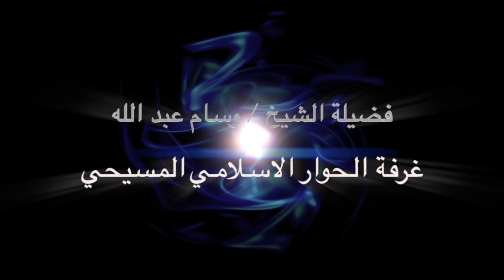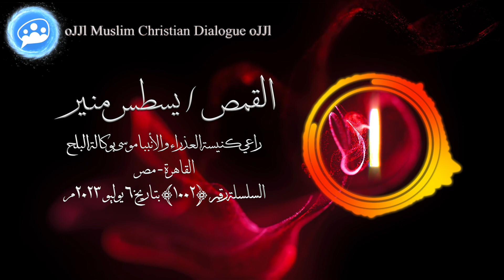القمص يسطس منير راعي كنيسة العذراء والانبا موسى بوكالة البلح يهرب من الشيخ وسام عبد الله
القمص / يسطس منير
راعي كنيسة العذراء والانبا موسى بوكالة البلح - القاهرة مصر